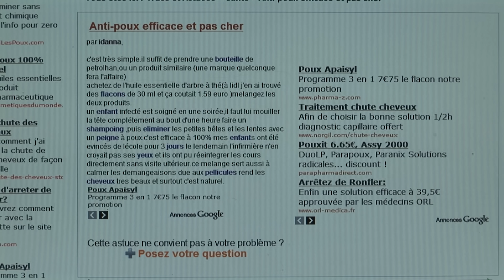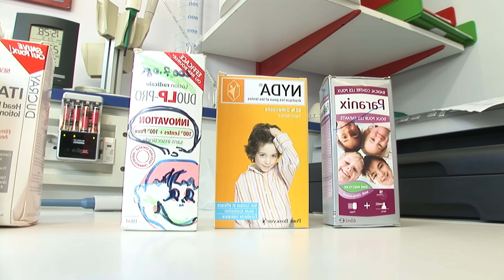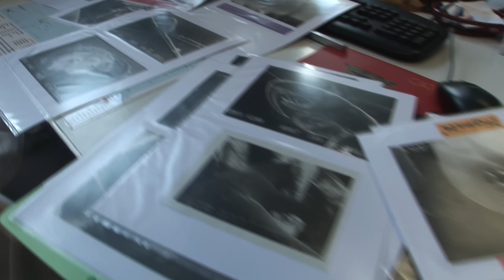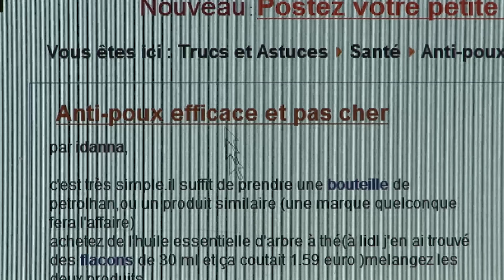Elle découvre la potion miracle contre les poux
La solution miracle pour se débarrasser des poux ?